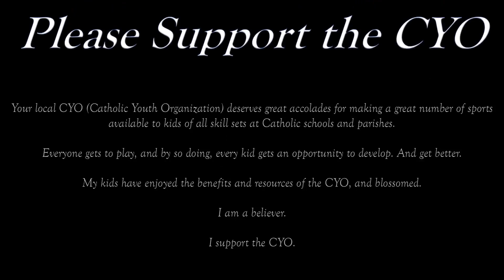TVC 16 Black at the 2024 @USAVolleyball GJNC Nationals Finals vs Mavs 816 16-1